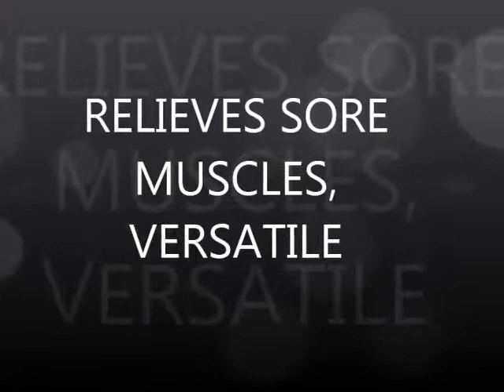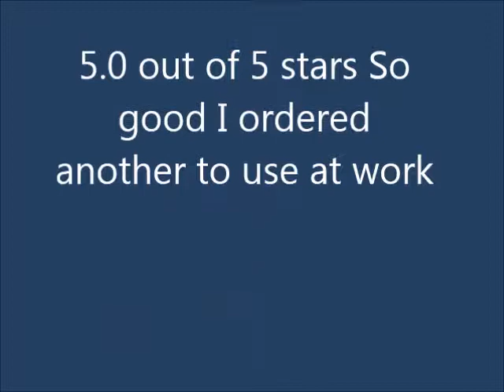Zyllion Shiatsu Back Neck Massager Features Reviews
See Zyllion Shiatsu Back Neck Massager Features Reviews

Thanks
Admin